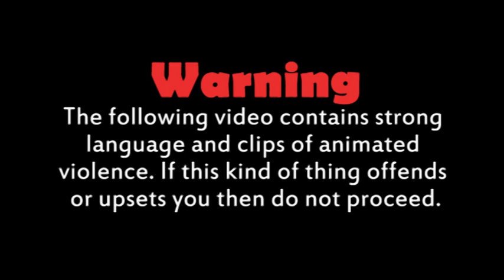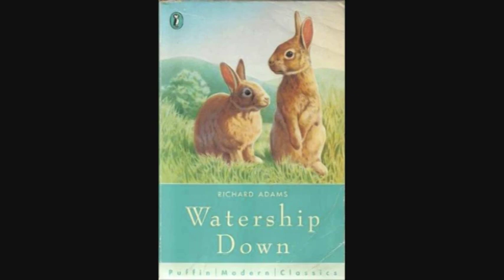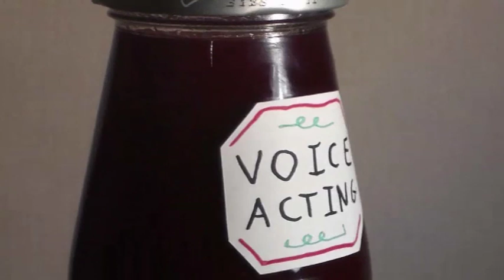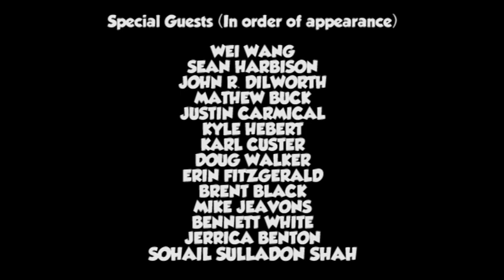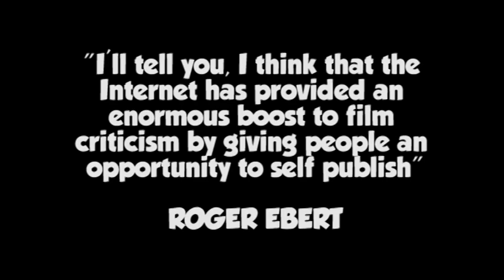"Jambareeqi Reviews" - Watership Down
In this fiftieth episode special, I review a British animated adventure film about a group of rabbits building a new warren together. Featuring over a dozen internet celebrity cameos!